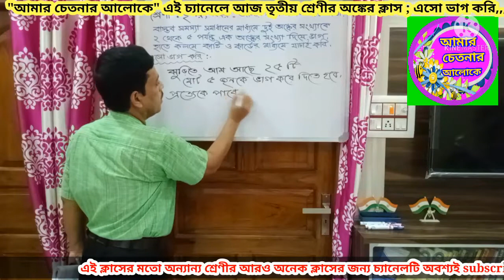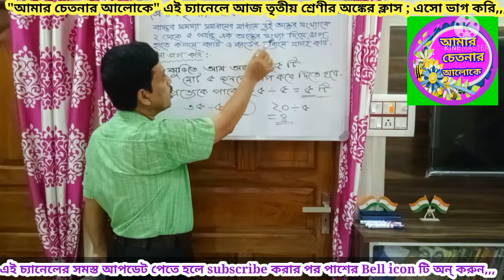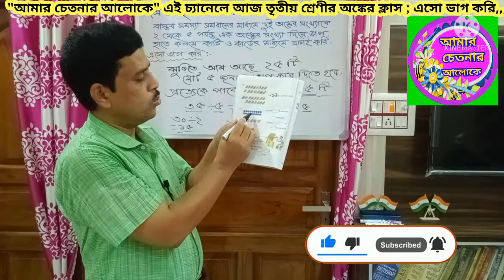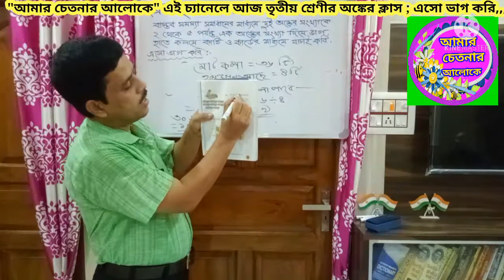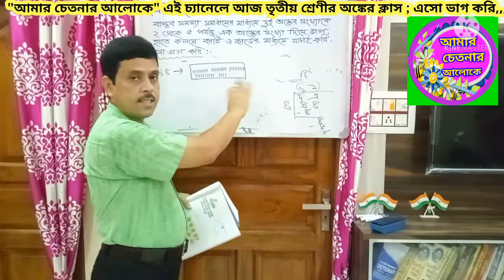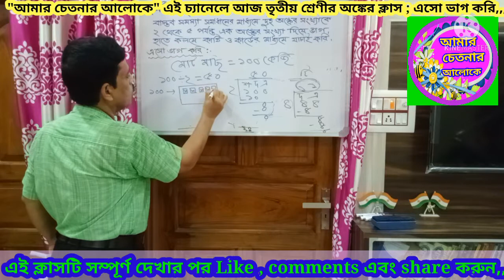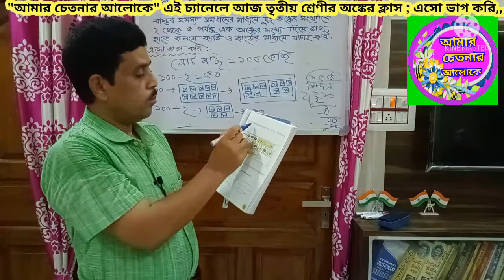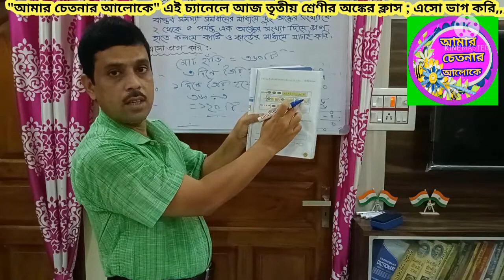তৃতীয় শ্রেণীর গণিত | এসো ভাগ করি | হাতে কলমে কাঠি ও কার্ডের মাধ্যমে তা যাচাই করি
তৃতীয় শ্রেণীর গণিত | এসো ভাগ করি | হাতে কলমে কাঠি ও কার্ডের মাধ্যমে তা যাচাই |